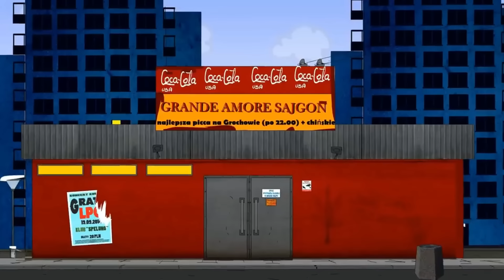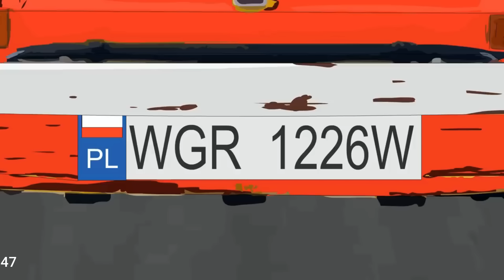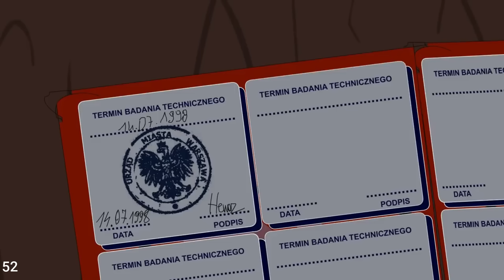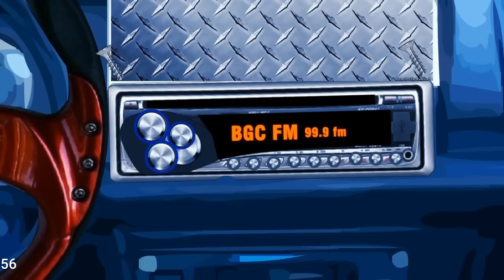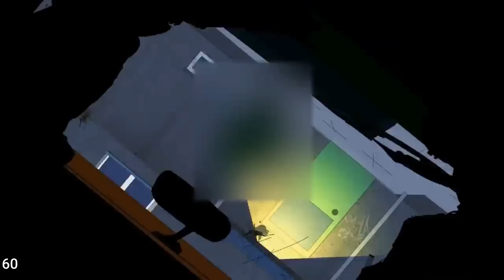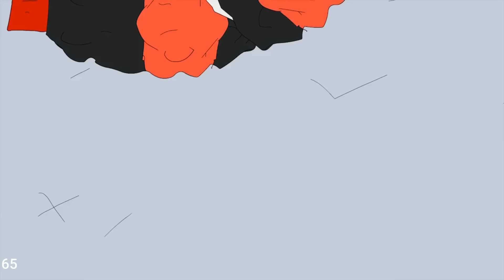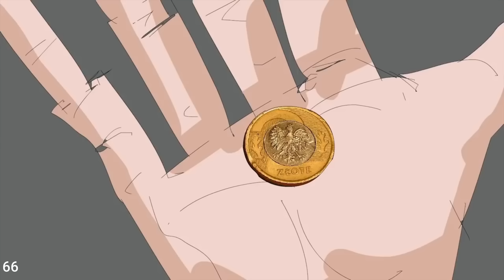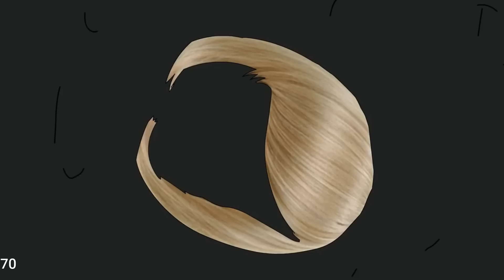BLOK EKIPA 40-70 ODCINKI